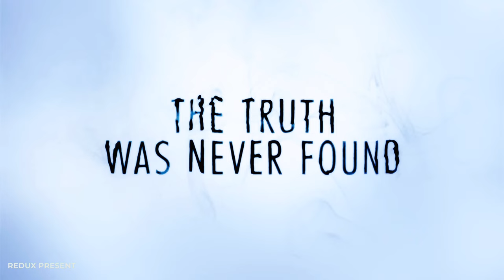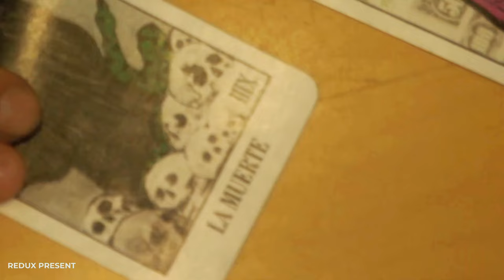Amityville: Where the Echo Lives (2024) HD Trailer | Redux Trailer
When Heather a Paranormal Investigator has a terrorizing dark entity that is haunting a beloved neighbors home.